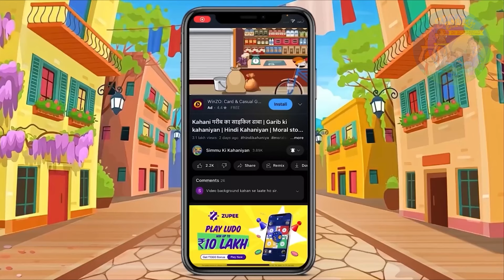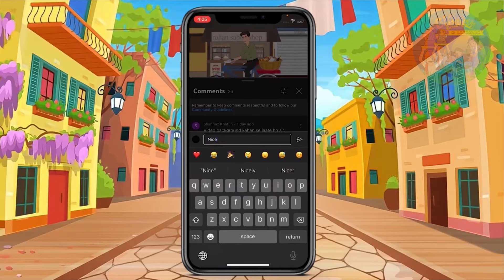आदिवासी लोगो का ढाबा | Aadivashi Dhaba | Saas Bahu | Hindi Kahaniya | Moral stories| Bedtime Stories